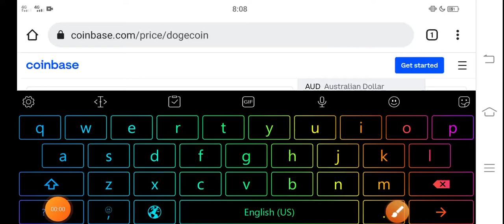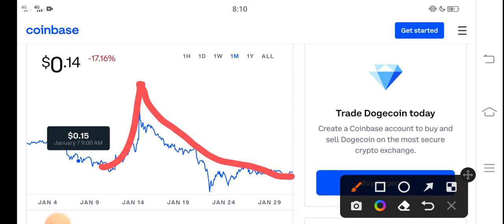Dogecoin Alert Holders || Dogecoin Price Prediction! Dogecoin Today News